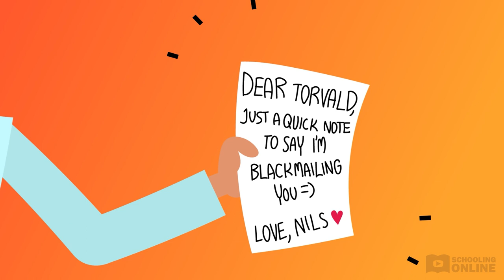A Doll's House Summary - Henrik Ibsen - Schooling Online Full Lesson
📺 Our A Doll's House summary goes through all of the major events of the play. Watch all of the individual act summaries on our website!

Enjoy Henrik Ibsen’s classic play brought to life in pastel perfection!
Nora and Torvald Helmer seem to have it all - a stylish apartment, three healthy children and a happy marriage. But when Nora’s old friend, Kristine Linde, shows up at Christmas, so do the cracks in the Helmers’ marriage. Nora has been keeping secrets from Torvald. Given his controlling ways, Nora couldn’t bear to tell Torvald the truth about how she saved his life years ago. When someone threatens to blow the lid on Nora’s big secret, she is faced with a terrible dilemma. Will Nora get the Christmas miracle she needs to save her?

Check out our plot summary of A Doll’s House to find out what happens.

00:00 Introduction to the cast
03:46 Nils blackmails Nora
06:10 Kristine offers to help Nora
08:01 Torvald and Nora return home